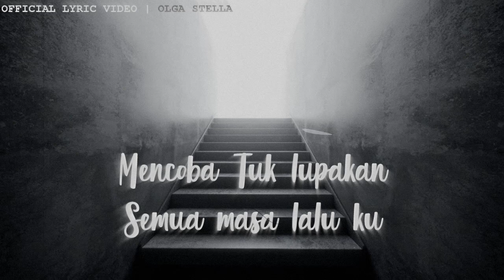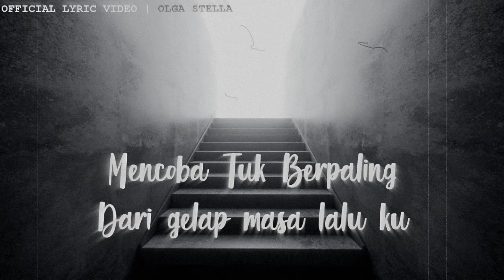KEMBALI | Lagu Rohani Terbaru | Olga Stella Ft. Jeph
Yohanes 1:5
Terang itu bercahaya di dalam kegelapan dan kegelapan itu tidak menguasainya.

KEMBALI | Lagu Rohani Terbaru | Olga Stella Ft. Jep
Lagu Rohani Terbaru 2021

KEMBALI
Mencoba Tuk Berpaling
Dari gelap masa lalu ku
Kembali aku
PadaMu

Mencoba Tuk lupakan
Semua masa lalu ku
Tuk meberi Hidupku
PadaMu

Kini ku,
Kembali padaMu
berikan hidupku
melayani Mu
untuk seumur
Hidupku

Dan ku,
kan s'lalu bersamaMu
Ini lh hidup ku.
Kehidupanku
Yang kembali
PadaMu
Yesus

- Indah Karya Mu (lagu Rohani Terbaru)